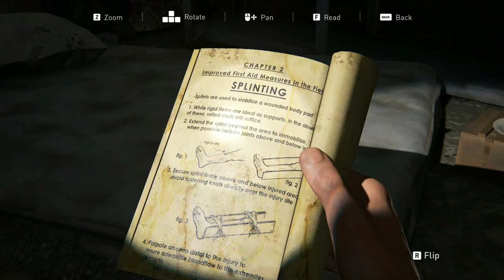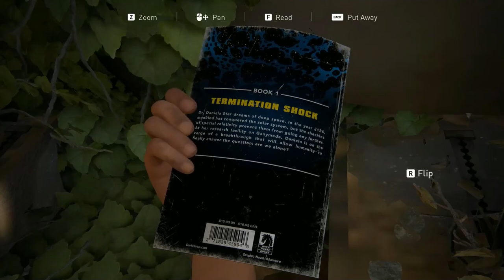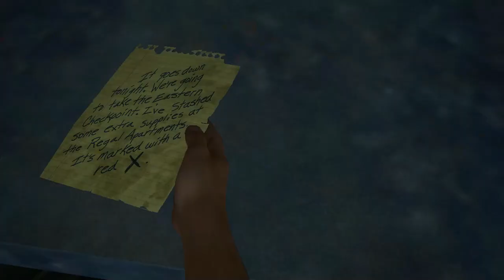THE LAST OF US PART 1 PITTSBURGH ALONE AND FORSAKEN Gameplay Walkthrough part 9 - No Commentary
last of us part 1 bill's town safe code,
last of us part 1 go big horns generator,
last of us part 1 generator,
last of us part 1 hotel lobby,
last of us part 1 hotel,
last of us part 1 hardest difficulty,
last of us part 1 i'm not your dad,
last of us part 1 infected,
last of us part 1 is a cash grab,
i recommend the last of us part 1,
last of us part 1 jacksepticeye,
last of us part 1 joel impaled,
last of us part 1 joel interrogation,
last of us part 1 joel,
last of us part 1 joel and ellie argue,